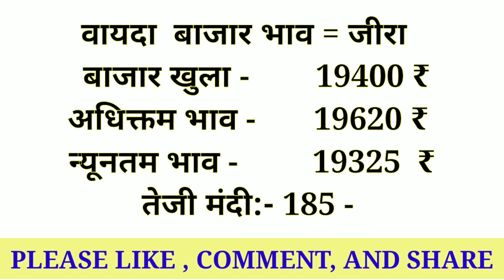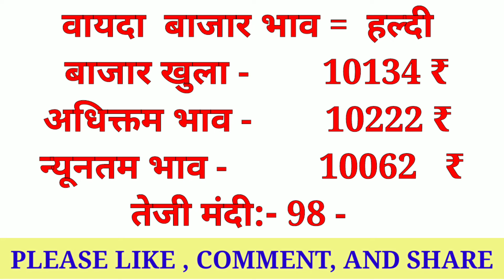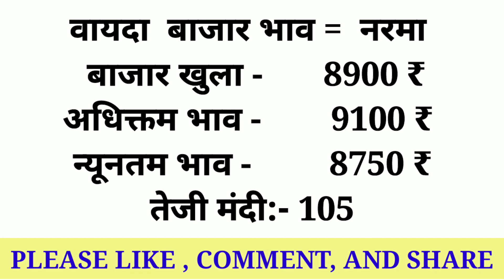01 फरवरी 2022 का वायदा बाजार भाव | Vayda Bazar Bhav Live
01 फरवरी 2022 का वायदा बाजार भाव | Vayda Bazar Bhav Live | Vayda Bazar | वायदा बाजार भाव

Solved quiery...